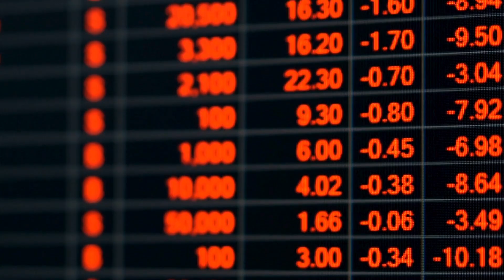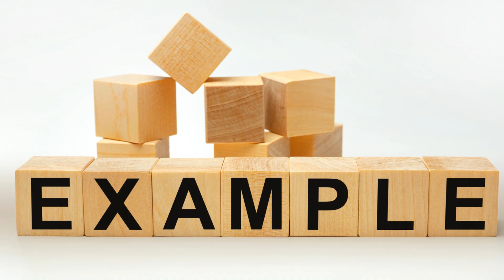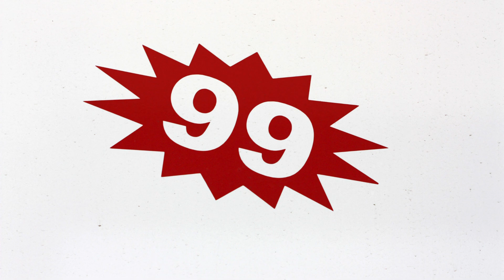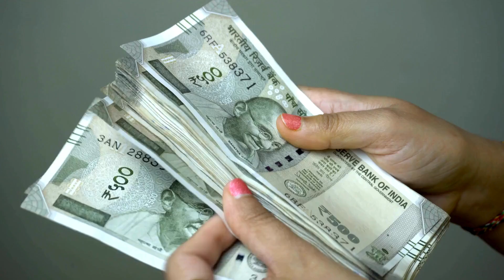Puffed Rice | Marketing Secrets (2) | Telugu | Best Business Idea 2024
Strengthen your 'Business Brand' and drive 'Business Development' with our targeted strategies for 'business b to b' and 'Business to business' markets. Learn how to fuel 'Business growth' with our strategic 'Business growth strategy' and actionable 'Business growth tips'. Refine your 'Business Model' and execute a solid 'Business Plan' to maximize efficiency and profitability. Discover the advantages of 'Business Wholesale' to expand your market reach. Gain insights on 'Vyapara vriddhi' and master how to scale operations effectively with 'Vyaparam ela penchukovali'. Elevate your online presence through tailored approaches in 'Vyaparam yokka digital marketing ela cheyali' and learn innovative ways to enhance your marketing efforts with 'Vyaparam yokka marketing ela cheyali'. Each section is designed to empower your business with the tools needed for thriving in a competitive B2B environment.